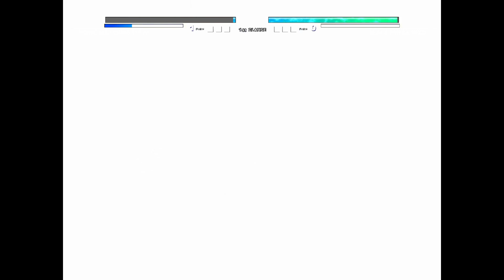Sonic Chaos V4 JVL OP (all form) (New) VS Black Frieza WXD V3 OP in Jump Force Mugen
My PC Specs:
CPU:I5 7th gen
GPU:GTX 1050ti
RAM:8gb